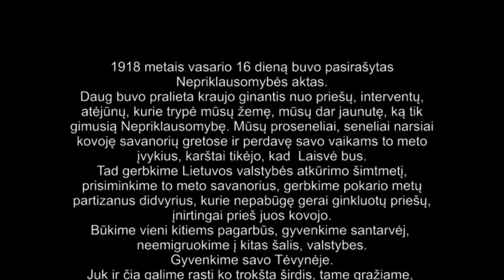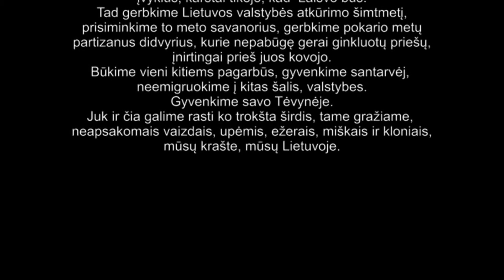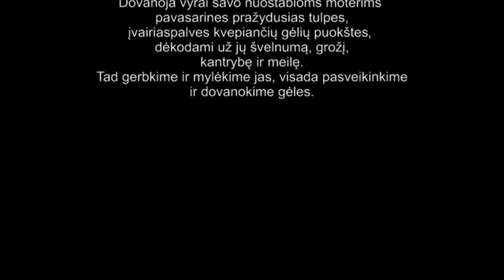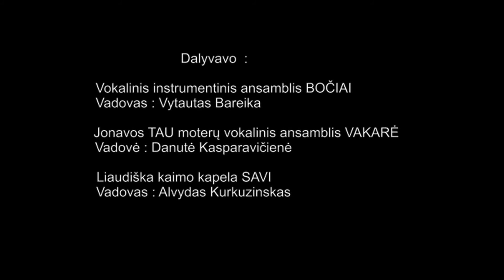Jonavos BOČIŲ organizuota šventė 2018 m. „Lietuvos nepriklausomybės 100 ir Kovo 8-ajai koncertas“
Koncerto organizatoriai Jonavos  BOČIAI